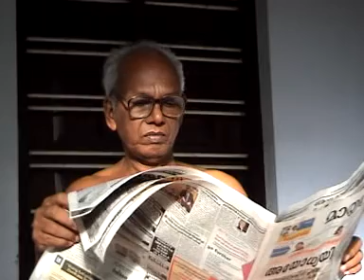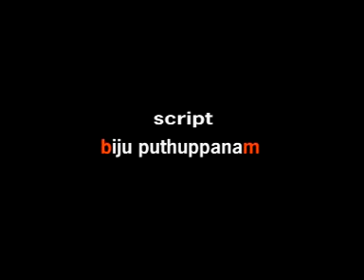A CLOUD ALONE- SHORT FILM- MALAYALAM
this short film story old ladyslife problems